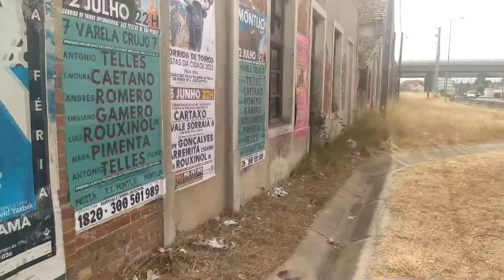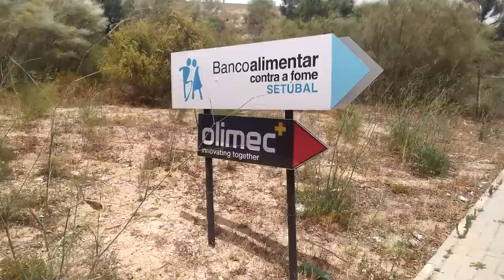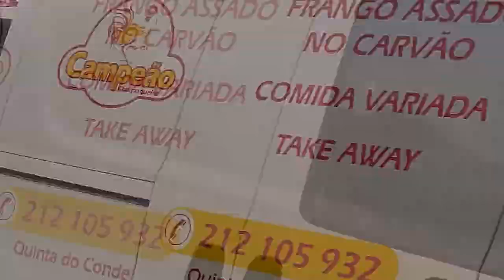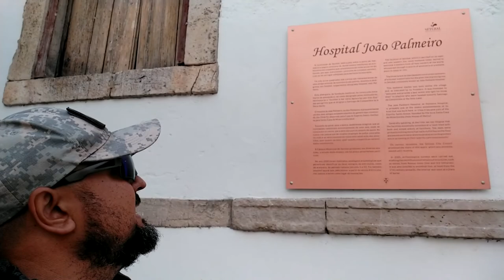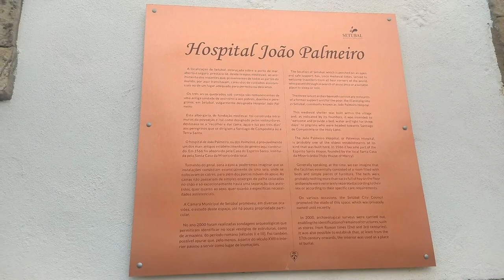Caminho de Santiago - Lisboa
Nesse desafio vou percorrer uma parte do Caminho de Santiago de Compostela. O percurso correto seria saído de Lisboa e ir a te Setúbal, mas como moro no meio do caminho descido seguir a partir de casa mesmo...kkk
Mesmo assim essa parte do percurso foram quase 40Km ...  O maior percurso que fiz sozinho até hoje!

Espero que gostem de acompanhar essa aventura!